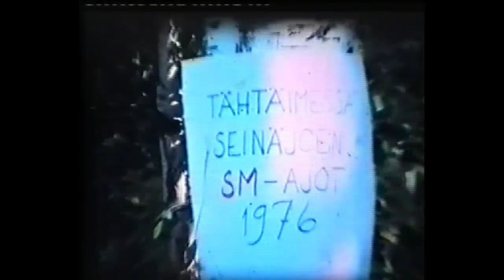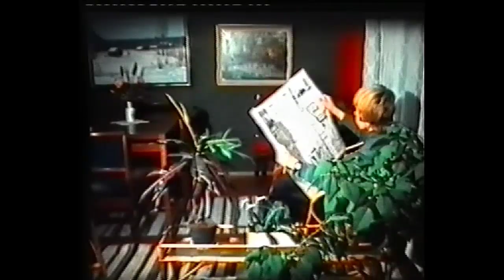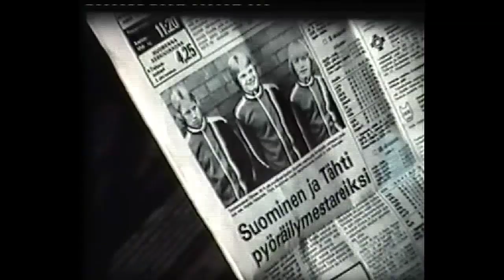PYÖRÄILYKESÄ 1976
Tämä pätkä on leikattu elokuvasta "Imatralaisen pyöräilyn historiaa" ja se on vanhinta liikkuvaa pyöräilykuvaa mitä meillä on. Ilman noita juuria ja noita vuosia tuskin Pyöräilytalli Riemuakaan olisi tällä hetkellä. Kuvan huonoon laatuun ovat syypäänä lukuisat kopioinnit: Alkuperäinen 8 mm:n kaitafilmi - 8mm:n videokameran nauha - vhs-nauha - DVD-levy - kopio kovalevylle - kopio ulkoiselle kovalevylle - muunto wobista moviksi - leikkaus ja tallennus elokuvatiedostoksi Nikonin movie creatorilla (vasta tämä vaihe toi vaakaviirusäröilyt kuvaan) - lataus youtubeen.